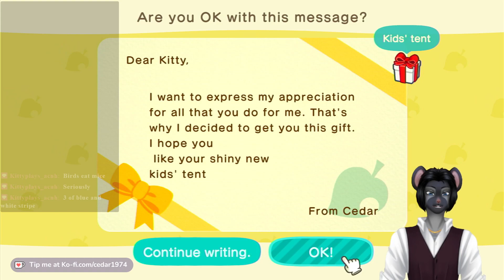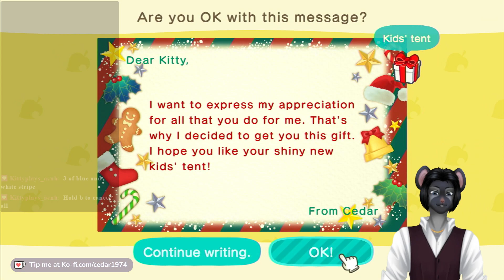The VelvetFog Lounge: Coffee Crossing (Day 318)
We invite Candi to the Island for the first time.  We get everyone their gifts.  Kitty goes dress shopping.  And we don't help a pirate get back with his crew.